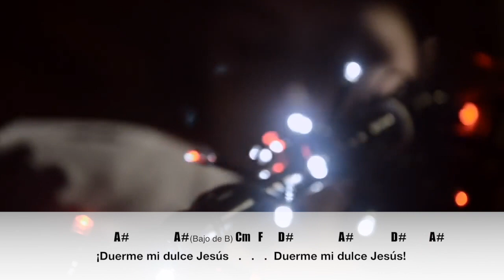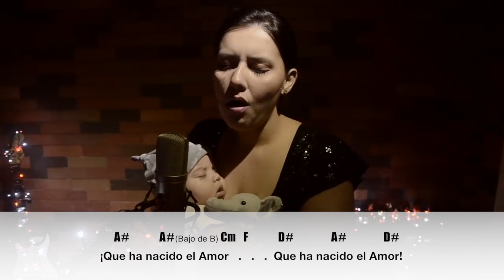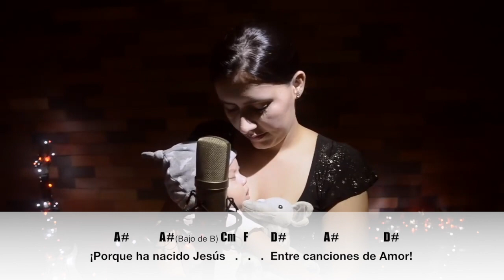BLOGACORDES - Noche de Paz (YULI Y JOSH)